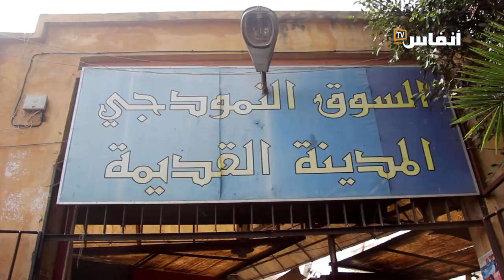جماعة البيضاء تحرم 220 محلا تجاريا بالسوق النموذجي بالمدينة القديمة من الكهرباء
في هذا الفيديو ستتعرف على المشكل الذي يتخبط فيه مجموعة من تجار السوق النموذجي بالمدينة القديمة والمتعلق بحرمانهم من الكهرباء